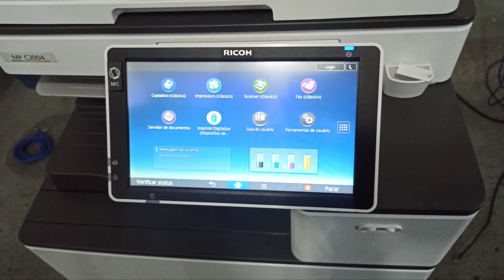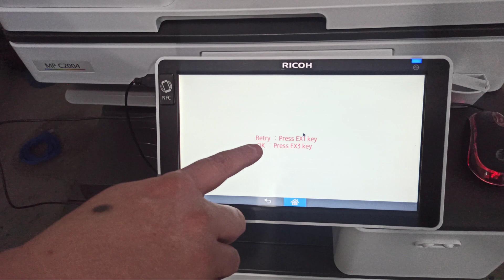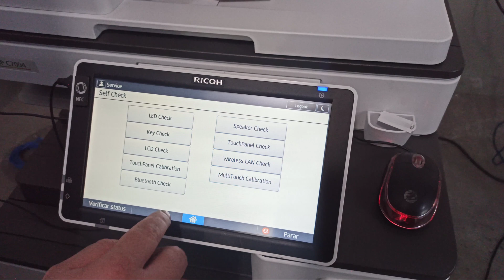calibração do painel Android v2 com mouse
Seja membro do canal e tenha acesso a conteúdos exclusivos dicas e um grupo no whatsapp premium  para membros do canal
Nos ajude a crescer nos apoiando virando um membro do canal Grande abraço a todos vocês
Que Deus nunca deixa faltar nada pra vocês muito obrigado desde de já